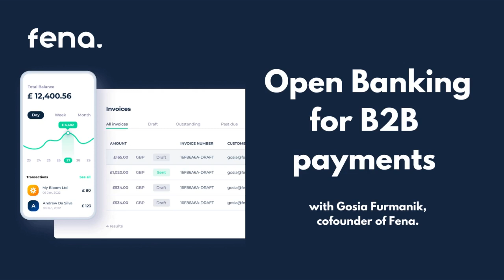Open banking for B2B payments - presented by Fena's cofounder Gosia Furmanik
Welcome to a comprehensive guide on Open Banking payments for B2B transactions. In this video, we are joined by the insightful Fena Gosia Furmanik, co-founder of an industry-leading fintech firm. Fena Gosia takes us through the nuances of Open Banking and why it's a revolutionary system, perfectly suited to B2B transactions.

Gain an in-depth understanding of the key benefits of Open Banking, such as enhanced transparency, streamlined operations, and improved security, and learn how they play a crucial role in B2B transactions. Get a glimpse into practical implementations of Open Banking, and hear it straight from a fintech pioneer how this novel approach is reshaping B2B payment landscapes.

Whether you're an entrepreneur, a finance professional, or simply an enthusiast wanting to keep up with the latest fintech trends, this video is a must-watch. Join us on this journey, as we demystify Open Banking payments and what it means in practice.